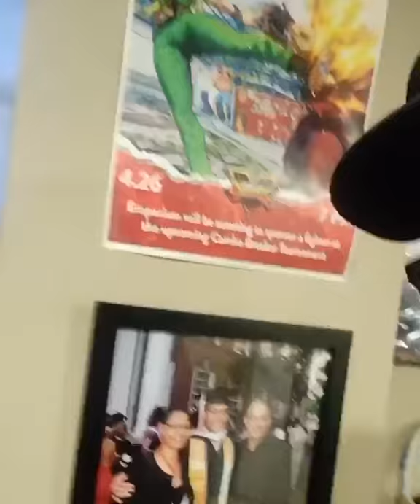Alumni Salute | Kevin Fair Class of 2008